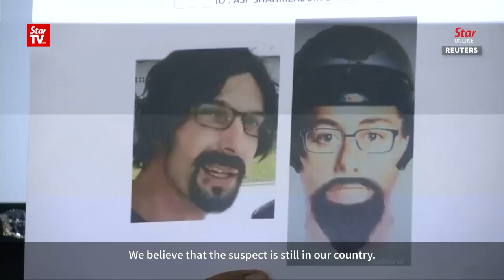Police release photo of Dr Fadi's alleged assassin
Bukit Aman on Wednesday released photographs of an alleged assassin behind the murder of Palestinian lecturer Dr Fadi Albatsh. Inspector-General Police Tan Sri Mohamad Fuzi Harun said police believe the assassin is still in the country.